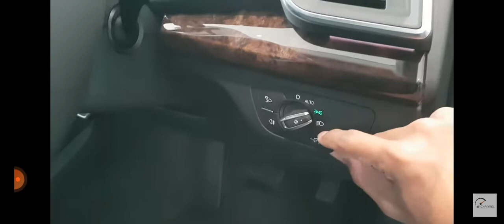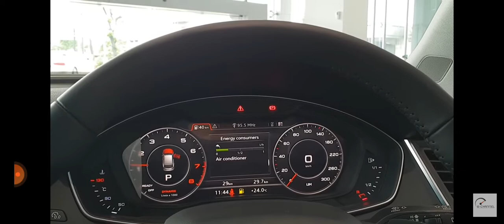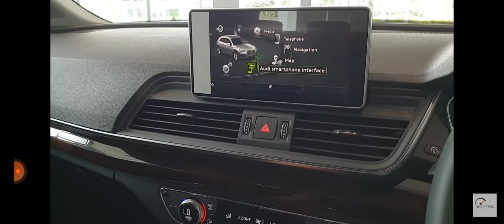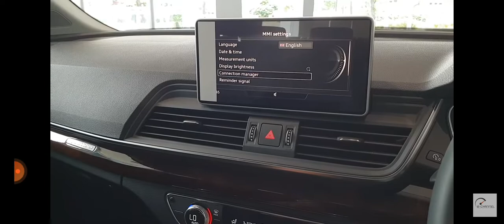Review Audi Q5 [FY] - Indonesia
Untuk Pemesanan Audi Wilayah Jabodetabek
Dan Sekitarnya Bisa Menghubungi